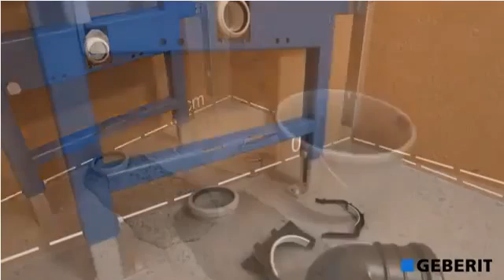Installer un bâti support Duofix Geberit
Découvrez comment installer un bâti support avec Geberit
Duofix Plus UP320 - Extensible en applique